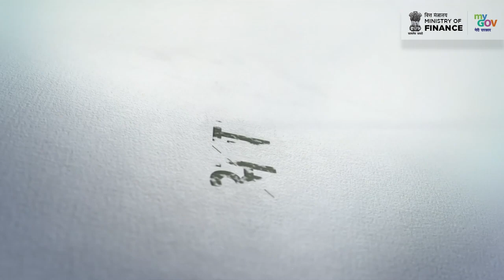देश में रासायन मुक्त प्राकृतिक खेती को बढ़ावा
NaturalFarming पर राष्ट्रीय मिशन से देश में रासायन मुक्त प्राकृतिक खेती को बढ़ावा मिलने के साथ-साथ हमारी मिट्टी और पर्यावरण की रक्षा भी सुनिश्चित हो रही है।